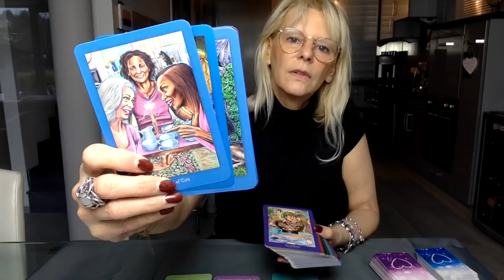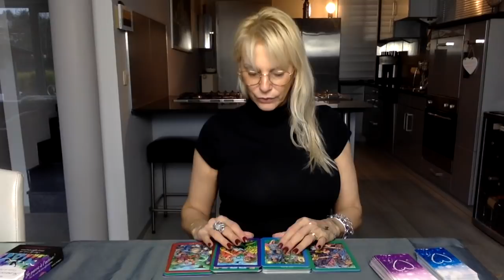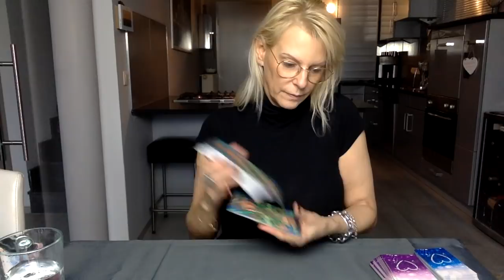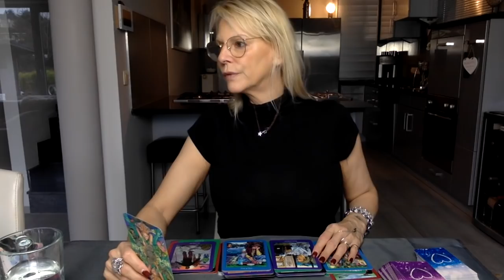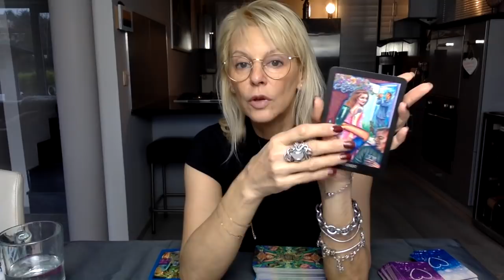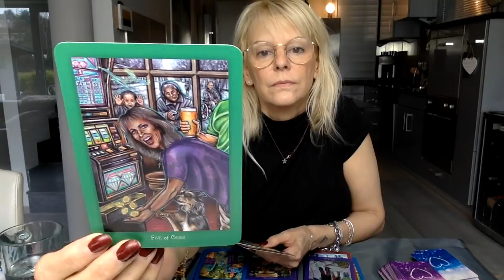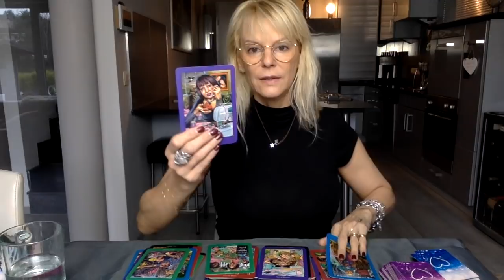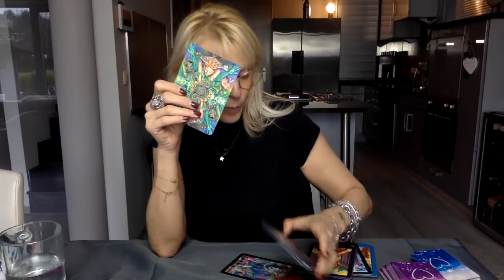🌹❤️💋🔥QUI EST VOTRE PROCHAIN AMOUR🔥, FLAMME JUMELLE ou ÂME SOEUR?❤️ vidéo intemporelle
(long délais de réponse).

                                       🍀🕊✨Merci💝

* partenaire Amazon

les jeux utilisés pour vous sont :

- THE EVERYDAY ENCHANTMENT TAROT

- JE PASSE A L'ACTION